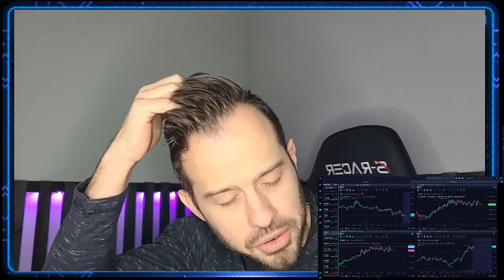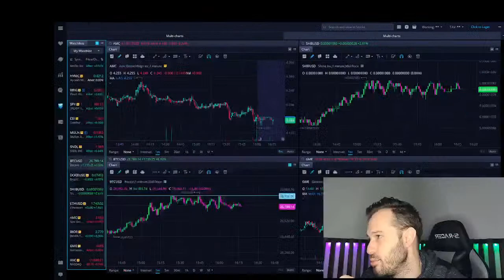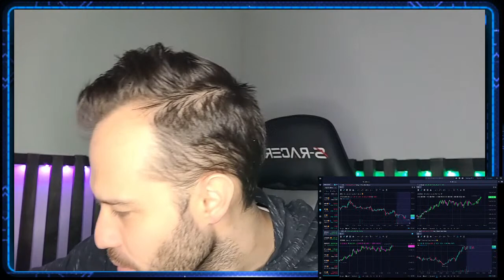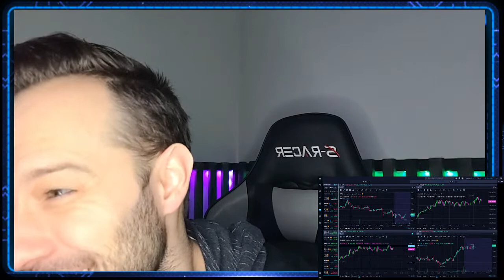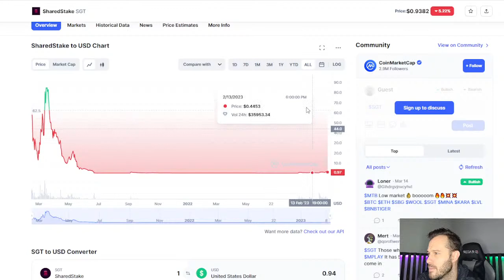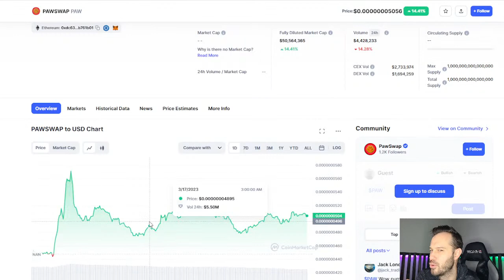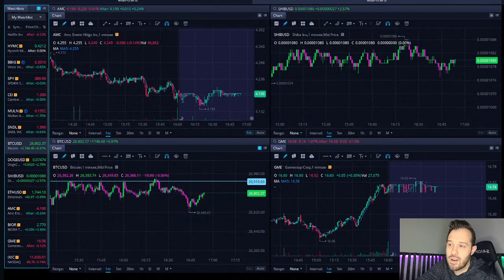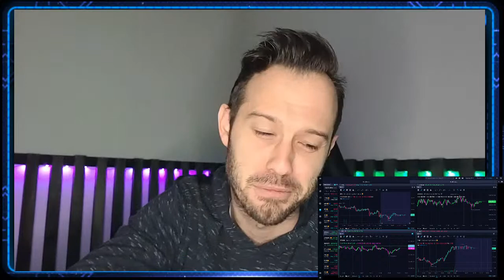[LIVE] Stock Market and Cryptocurrency Trading Q&A AMC SHIB LUNC Friday!